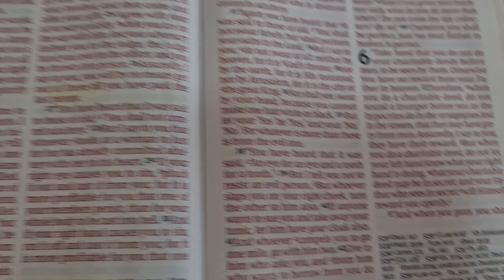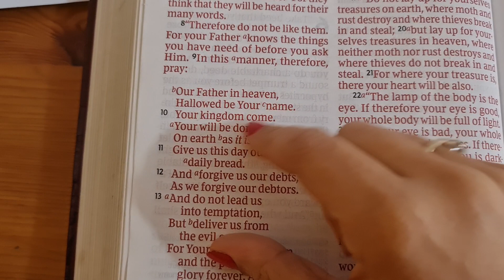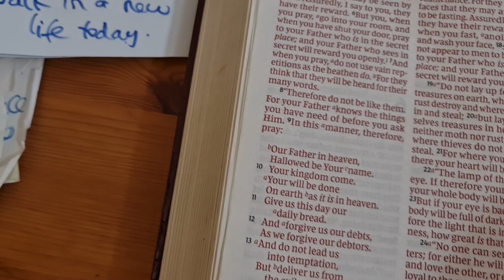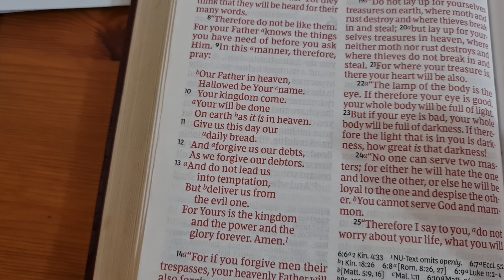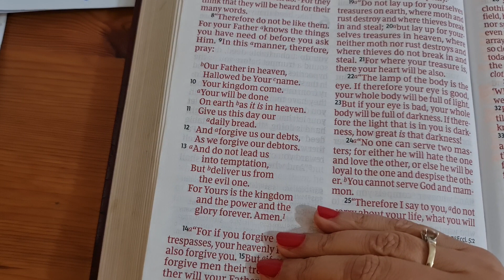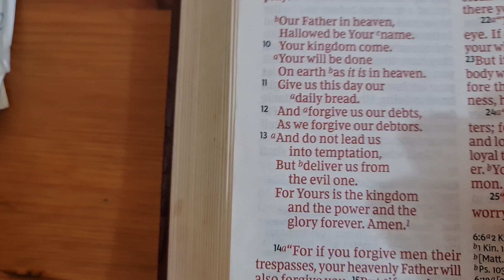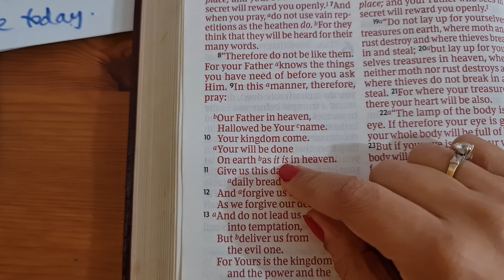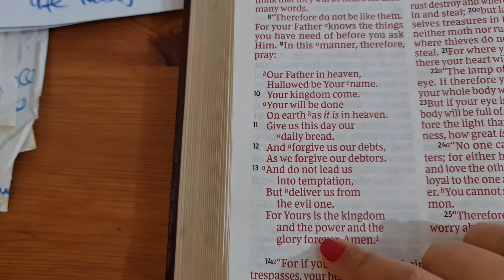How Should I Pray? (WATCH THIS)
✅ OFFERINGS (God loves a cheerful giver)

ABOUT VENETIA
Venetia is a servant of Christ, who has dedicated her life to advancing the Kingdom of God on earth. ''Your Kingdom come and Your will be done on earth as it is in heaven'' - Matthew 6:10